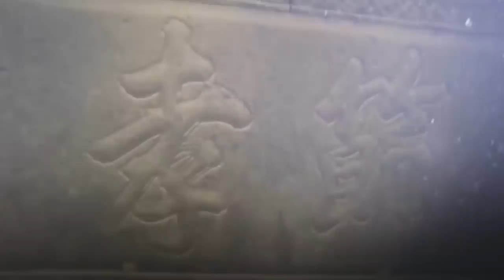6 สิ่งแปลกประหลาดน่ากลัว ที่ไม่น่าเชื่อว่าจะพบได้ในน้ำ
6 สิ่งแปลกประหลาดน่ากลัว ที่ไม่น่าเชื่อว่าจะพบได้ในน้ำ

ติดต่อธุรกิจได้ที่